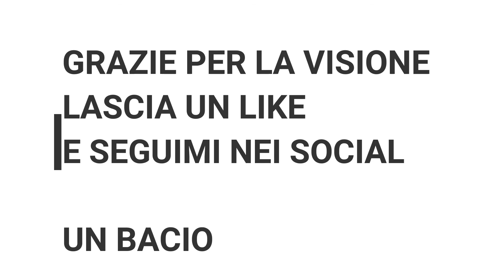VLOG DAY 9 ll WHAT I EAT ll CHIACCHERE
Ciao io sono Noemi , adesso sono una ragazza alla pari e ogni giorno voglio provare a fare un video diario. :)